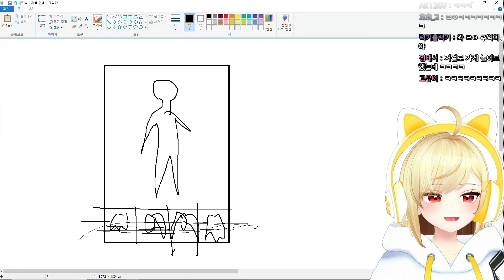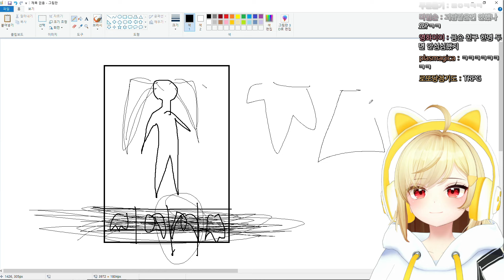옛날 옷입히기 국룰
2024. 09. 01 / 옛날 옷입히기 국룰
✂ 클리퍼 :  펭귄